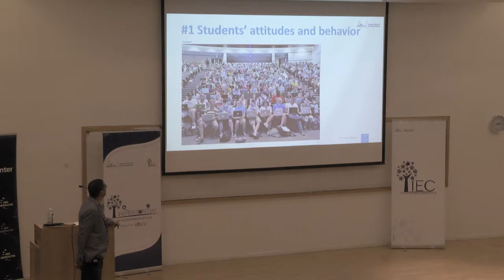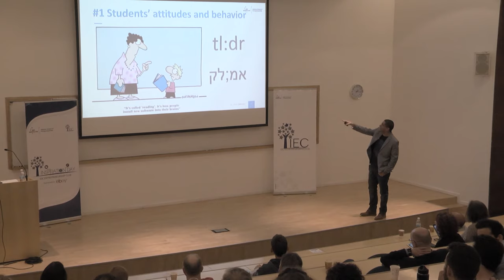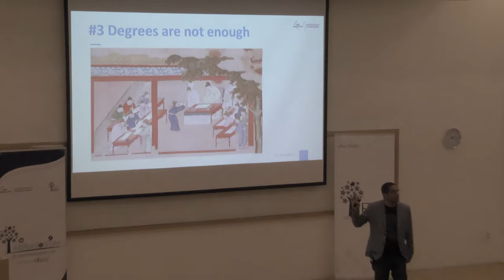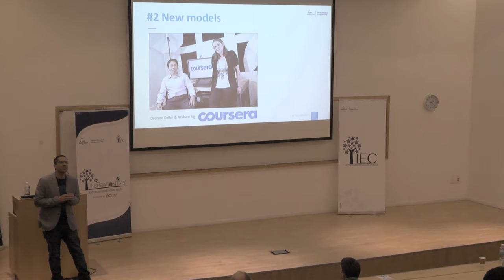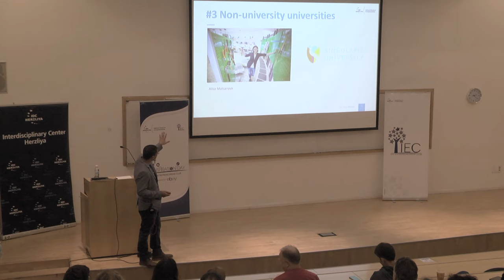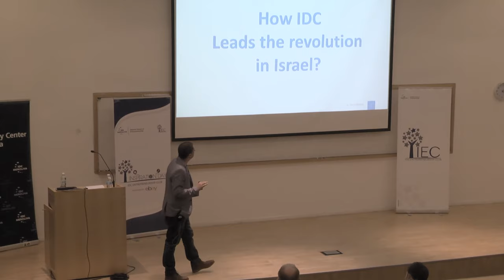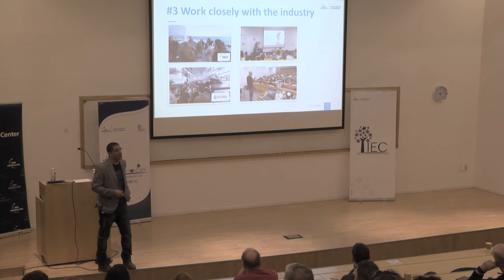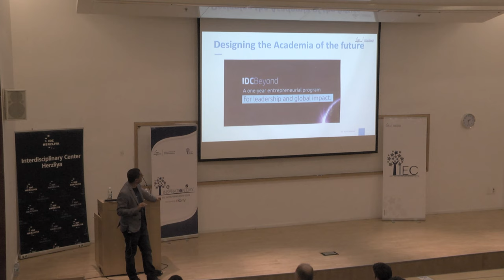Inspiration Day 2016 - Dr. Yossi Maaravi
Inspiration Day is a yearly gathering, with a mission to tackle the most complex 21st century challenges.
Inspiration Day is the new age of conferences, Comprised of sharp & short 15-minute talks, by 15 top-tier speakers we will create a picture of our lives in 2050.
The day will be filled with music, a tangible start-up alley of IoT and Wearables and many more surprises.
Best of all –It's completely Free of Charge!